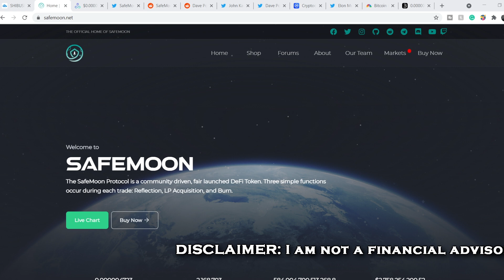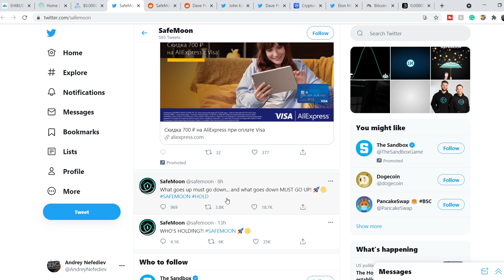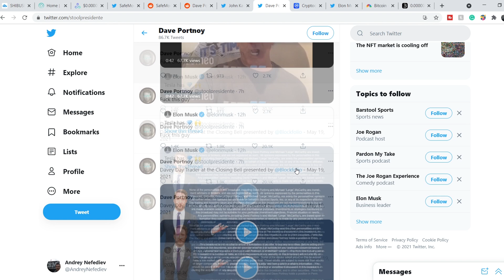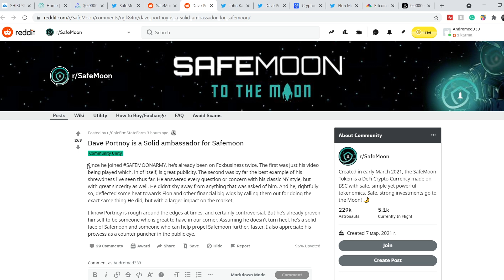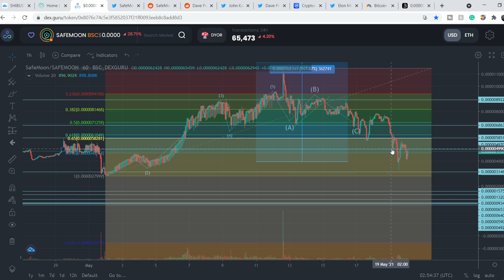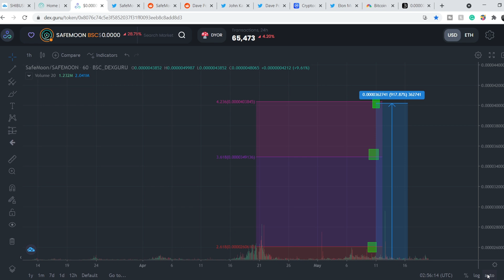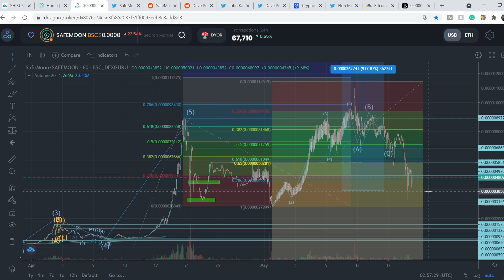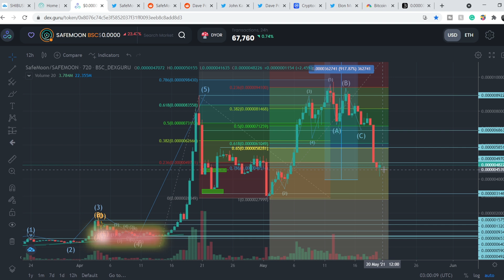SAFEMOON IS STILL BULLISH DESPITE CRYPTO CRUSH!!! | AND HERE'S WHY.. | DETAILED ANALYSIS OF SAFEMOON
👉Get 2 free stocks worth up to $1,850 when you deposit $100 into Webull

SafeMoon - Auto-generating liquidity protocol / Static farming by holding!  Moonshot imminent. In this SafeMoon Analysis video, we discuss scalping and investing in the company. We analyze the 50 EMA (Exponential Moving average), MACD (Moving Average Convergence Divergence), RSI (Relative Strength Index), bullish and bearish trends, technical analysis chart patterns, and potential entry and exit points for traders and investors.

Timecodes:
0:00 Intro
0:12 News
4:50 Technical Analysis